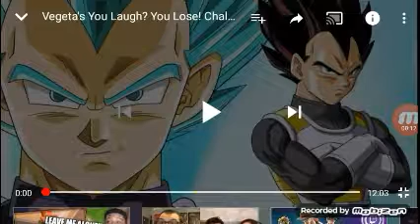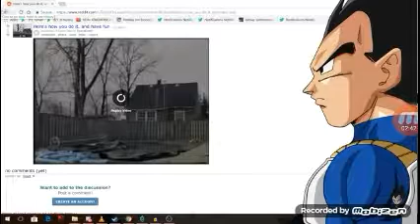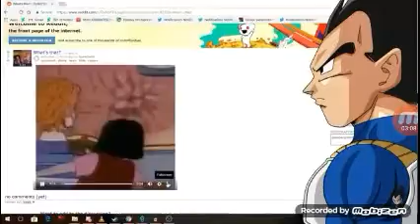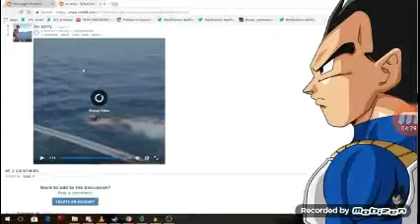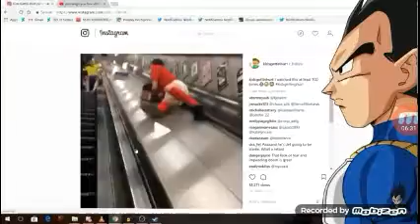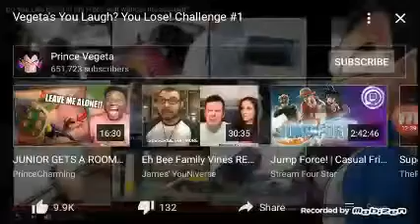Sanaa reacts to Vegeta's You Laugh? You Lose! Challenge #1